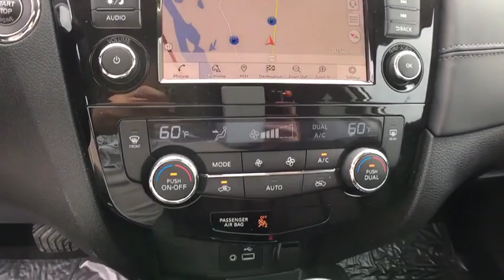2019 Nissan Rogue Vestal, Binghamton, Sayre, Ithaca, Horseheads, NY UN160E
Brilliant Silver Used 2019 Nissan Rogue available in Vestal, New York at Matthews Nissan. Servicing the Binghamton, Sayre, Ithaca, Horseheads, NY area.

Matthews Nissan
3101 Vestal Pkwy E

Nissan certified. One owner. Clean auto check. No accidents. Non-smoker. Bluetooth. Navigation. Heated seats. All wheel drive. Charcoal leather interior. Brilliant silver exterior.
First Aid Kit,Floor Mats & 2-PC Cargo Area Protector